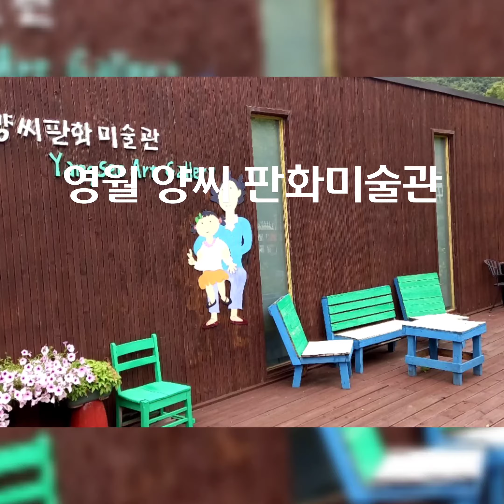박물관고을★구름이 모이는 모운동의 양씨 판화미술관